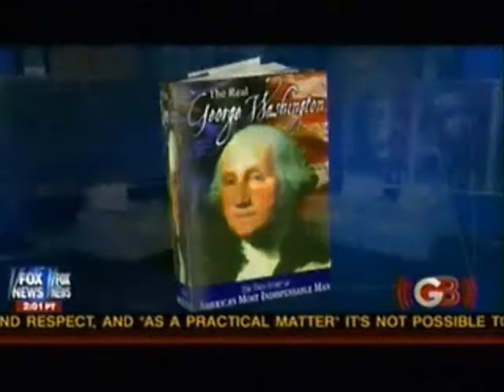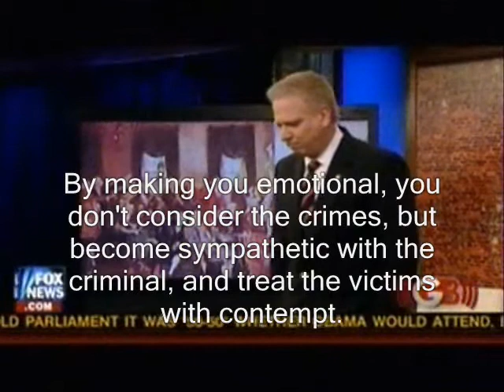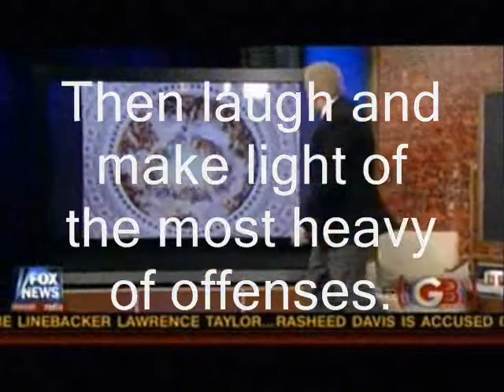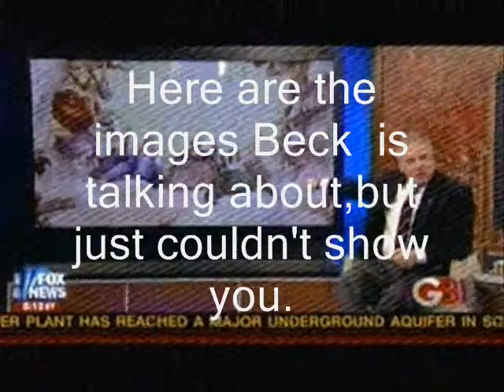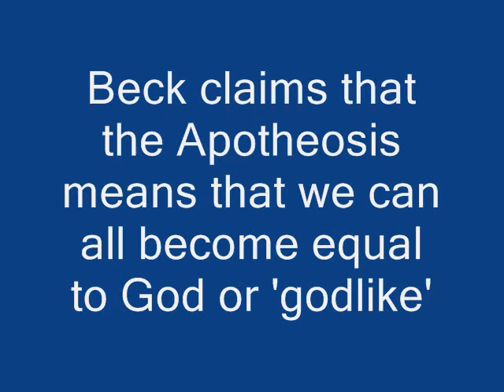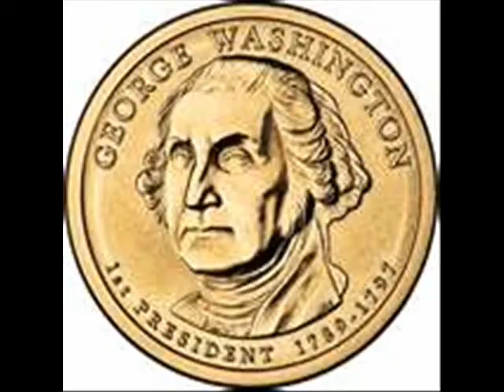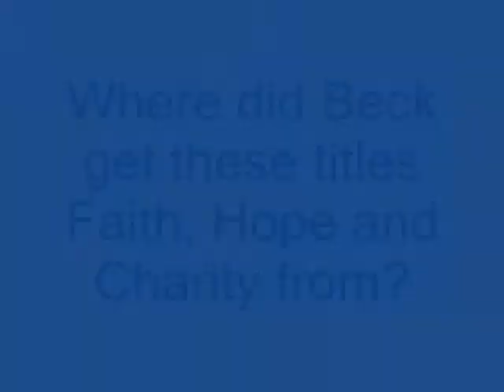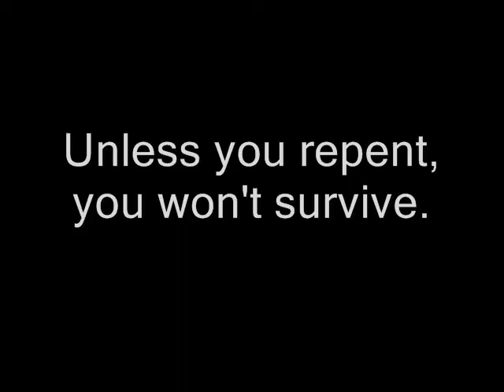Glen Beck and his God-George Washington CDP pt. 4 of 5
Beck and 'The Indefenseable Man'
Glen Beck- Freemasons favorite shoeshine boy defends Washington declaring himself to be our God...Beck doesn't object, instead Beck claims that the Apotheosis of Washington is saying that we all can become equal to God. thus the original temptation of man (that we can become equal to God) echos from the Nations Capitol.